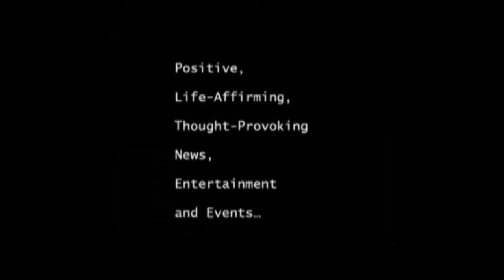Lee Nadler asks for us : Please help Karma Sherpa's family part 1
Namaste. The Colorado fire has destroyed 1,000 homes including that of Karma Sherpa and his family.  Karma's approach to staying positive is remarkable.  He, Dafuti and their children are safe (this photo is from a local hotel today), which he recognizes is most important...